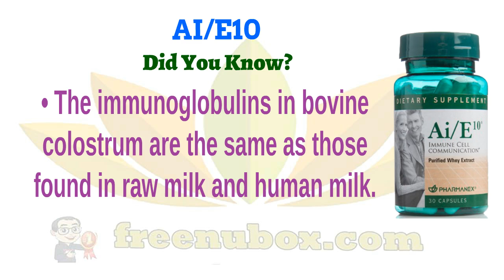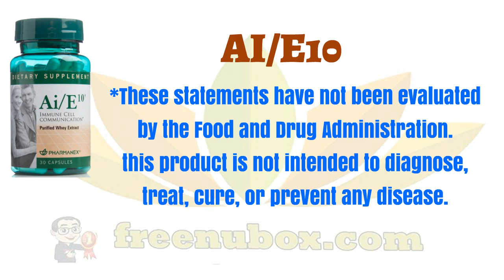🍎NuBox-NU SKIN AI-E10 (30 COUNT)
NU SKIN AI-E10 (30 COUNT)

Ai/E10 Supports healthy immune cell
communication by providing a concentrate
of immune system messengers.

BENEFITS
Provides additional low molecular weight molecules includingcytokines, lactoferrin, lysozymes, defensins, and disaccharides*
Provides a concentrate of immune system messengers, including Interleukins, interferon, and other memory transfer factors*
Provides substances involved
in immune cell communication*